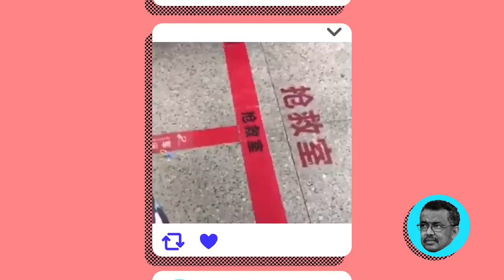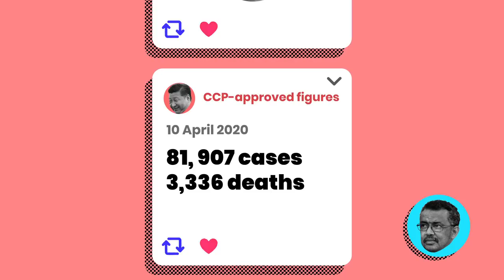What Went WRONG with the Battle against Coronavirus?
There is no Premier League in the UK and no NBA in America, the Tokyo Olympics is postponed, Australian beaches have been shut down, and millions are losing jobs as cafes, restaurants, gyms and businesses are forced to close.

As you venture out of your house for the first time in many days for groceries and other essentials, things may be quite different from how you remembered them. You might be wondering - why has this happened?  How did it come about?

Watch this video to find out what has gone wrong with the Coronavirus.

This video is available in English with subtitles in 13 languages, including Chinese, Japanese, Korean, Italian, Spanish, French, German, Dutch, Danish, Russian, Romanian, Hungarian and Ukrainian.

All content referring to what had happened in this video are based on actual events, please see below for the source of reference.

00:38 - WHO naming the new coronavirus disease as "COVID-19"

00:46 - First cases reported in China back in December 2019

00:57 - People being arrested in China for warning about the outbreak

01:15 - The Chinese government and WHO said the virus was not being transmissible among humans and a mild, treatable disease

01:32 - First cases detected in Italy and South Korea were people from Wuhan

01:45 - WHO said that the spread globally was “minimal and slow”, accused countries that introduced travel restrictions as “overreacting”

02:03 - Excluding Taiwan from the WHO

02:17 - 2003 SARS Outbreak in Hong Kong

02:31 - The pandemic could have been prevented

Fight for Freedom. Stand with Hong Kong.
standwithHK.org